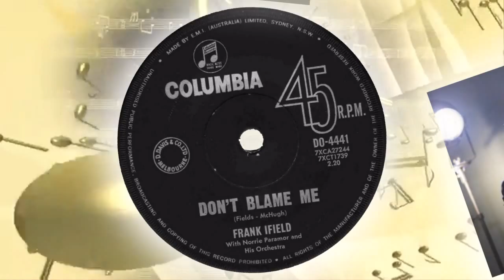Frank Ifield - Don't Blame Me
Written by Jimmy McHugh and lyrics by Dorothy Fields in 1933. Covered many times. This version went to # 8 in the UK in 1964.